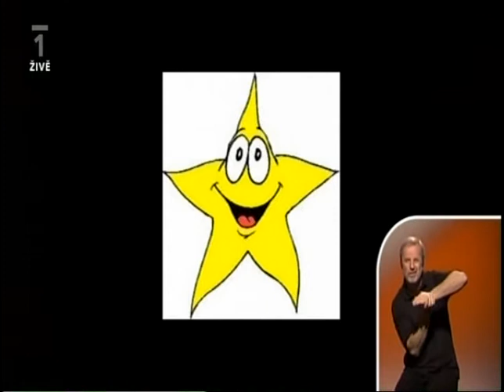Sama Doma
Rozhovor na téma Aqua Zumba a Zumbatomic s Kateřinou Štěpánkovou